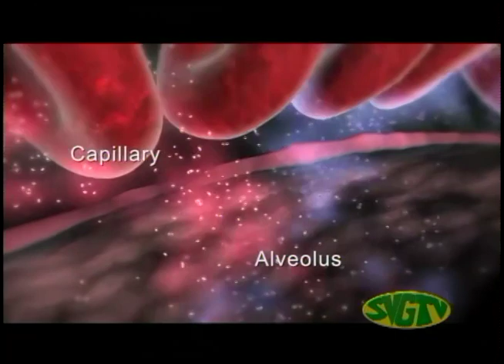SVGTV News 4 March 2022